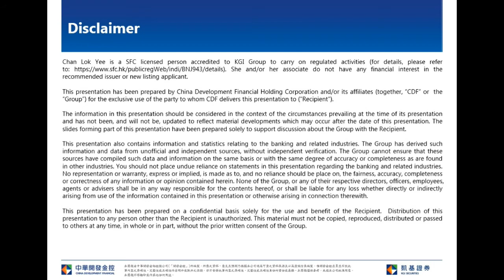KGI Morning Briefing-2020.06.16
US stock market rebounded last night.  Besides, US  Commerce Department announced that it would amend its prohibitions on U.S. companies doing business with China’s Huawei to allow them to work together on setting standards for next-generation 5G networks. Together with US State Secretary Pompeo is said to meet with China's top diplomat Yang Jiechi this week, China US tension is less intensified.  Hong Kong stock market is expected to rebound today, Hang Seng Index is likely to rise above 24,000.